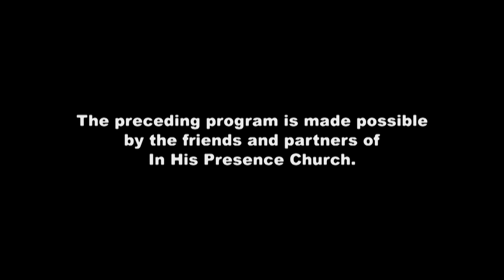12/29/13 - The Life That Wins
Guest Speaker: Pastor Jack Hayford